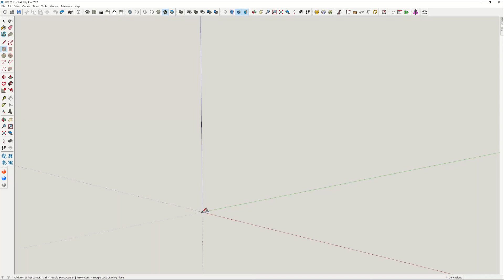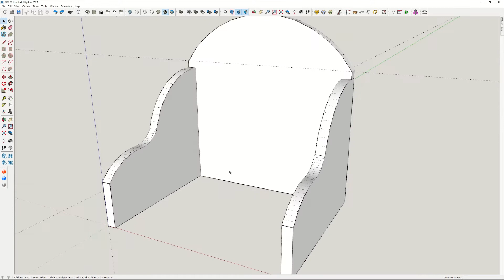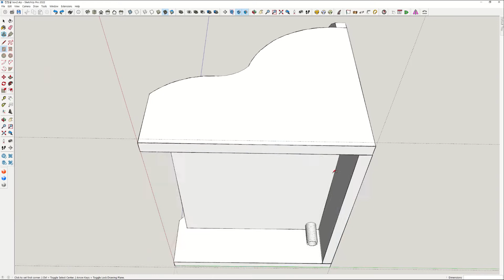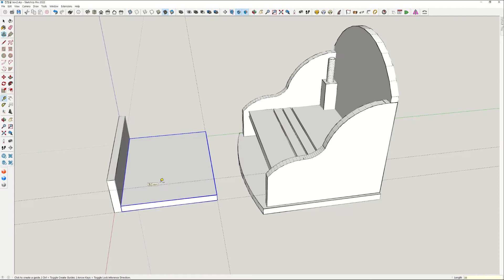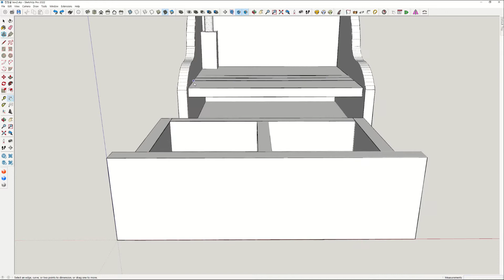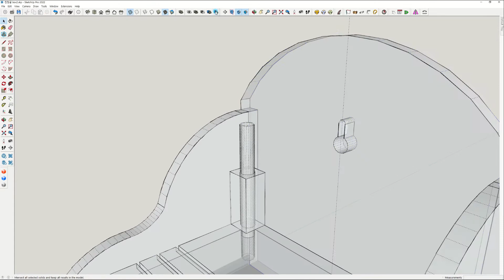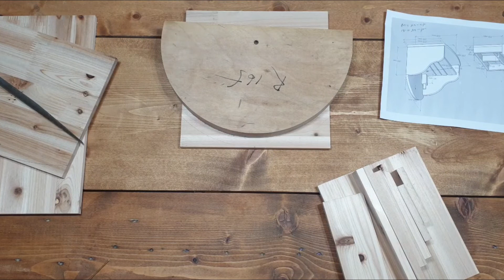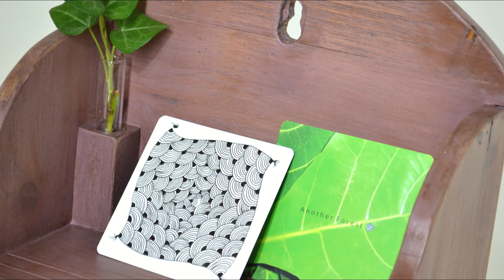Sketchup 3D Modelling & Woodworking...Vintage Deskbox for Zentangle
스케치업 3D 모델링과 목공작업입니다.
빈티지 스타일의 젠탱글(낙서명상) 작업을 위한 수납박스 제작영상입니다.